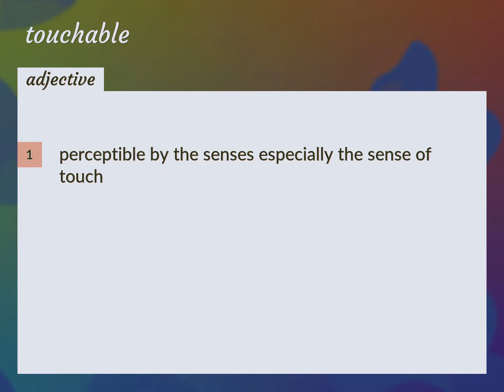Touchable | meaning of Touchable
What is TOUCHABLE meaning?